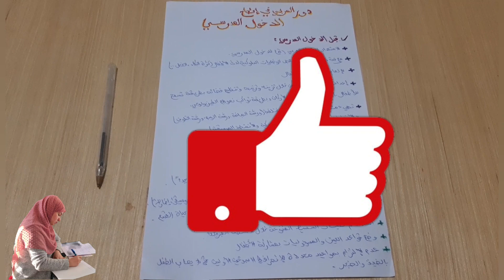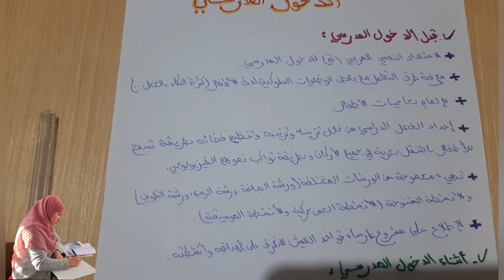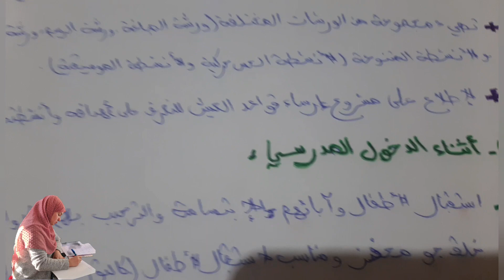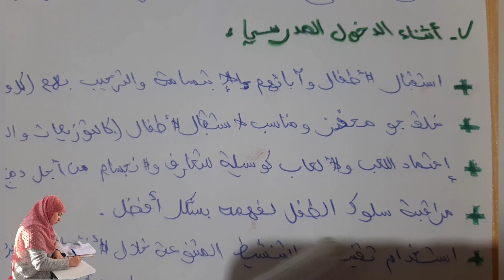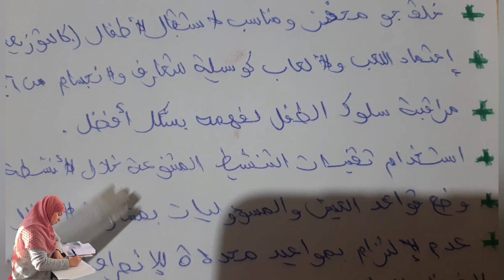الدخول المدرسي وكيفية تدبيره بشكل ناجح/ دور المربي(ة) في إنجاح الدخول المدرسي